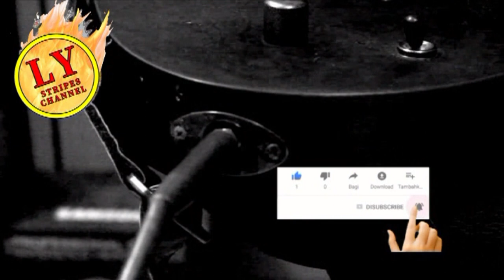Unboxing And Repair 12 Strings Acoustic Guitar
Unboxing and fix some small issue (fret buzz, Strings pin hole) hope y'all enjoy the video :)